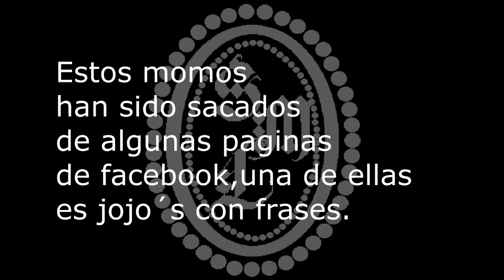Jotaro kujo memes en español (doblados al español) jojo´s bizarre adventure latino memes 2020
memes en la pagina de facebook:Frases de jojo´s
el chiste lo dejaré fijado en los comentarios crack!